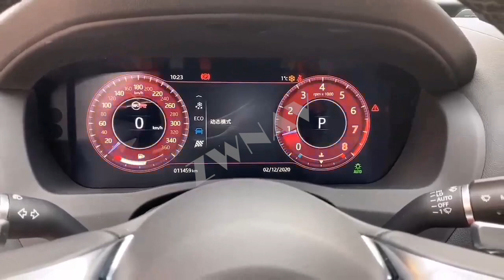ZWNAV 12.3 inch LCD Digital Cluster Panel For Jaguar XEL 2020-2022 LCD instrument Unit